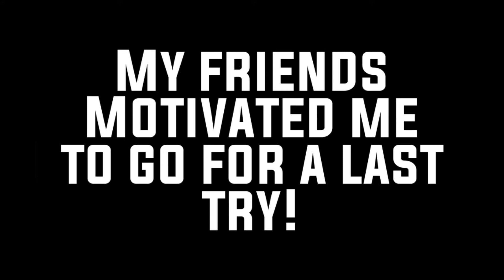How I Reached Legendary In Call Of Duty Mobile!😀